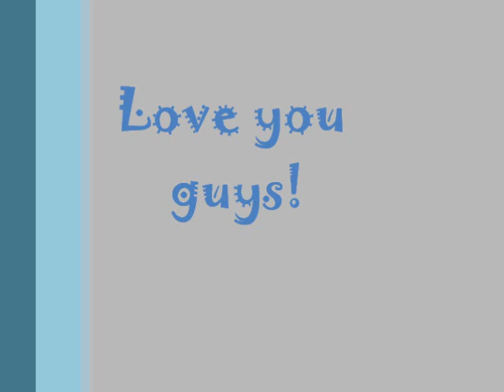Nick and Aaron Carter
The Carter Brothers ♥